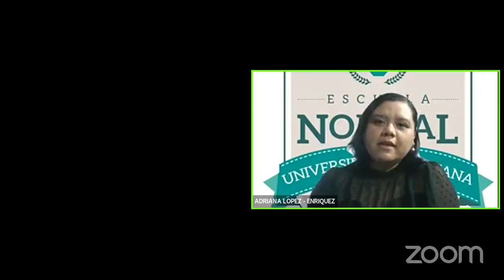«ESCUELA NORMAL de CUT Universidad en tiempos de pandemia»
«ESCUELA NORMAL de CUT Universidad en tiempos de pandemia» con el testimonial de estudiantes y docentes de la Escuela Normal de CUT Universidad.